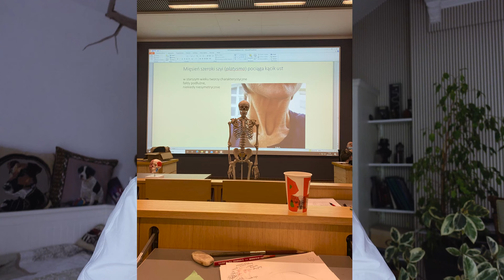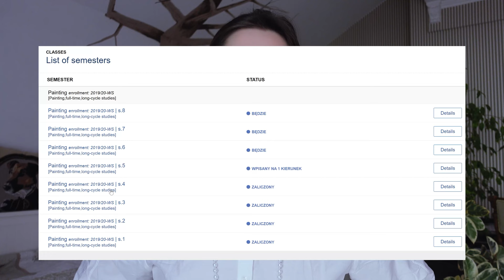СЕССИЯ В АКАДЕМИИ ИСКУССТВ. ПРОСМОТРЫ И ЭКЗАМЕНЫ.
Каждый семест студентам всего мира предстоят испытания, чтобы доказать силу воли и тягу к знаниям. А кому-то предстаит это делать в первый раз!

0:04.
0:23. Сессия Художника. Что сдавать?
0:56. Как проходит сессия и просмотры работ
1:19. Посмотреть университет можно не только в Дни открытых дверей
1:50. Неделя открытых мастерских и День открытых Дверей
2:05. Когда зимняя и летняя сессии в Польше
2:14. Устные экзамены на Художественной специальности
2:53. Система оценок в Польских университетах
3:09. Сколько нужно чтобы сдать сессию
3:34. ПЕРВАЯ СЕССИЯ в Польше
4:15. Что делать если не сдал сессию
4:33. Исправительная сессия (Sesja Poprawkowa)
4:54.  Провалила Экзамен. Пересдача
5:34. Снова не зачет. Варунек: Повторный семестр (платно) (Warunek)
5:57. Лишение диплома? На последнем курсе не сдать сессию\
6:29. Посмотрите на это с другой стороны!
6:40. Как подготовиться к сессии
7:39. Пусть Учеба будет только в радость

Желаю Вам сдать все экзамены и Хорошего дня : )